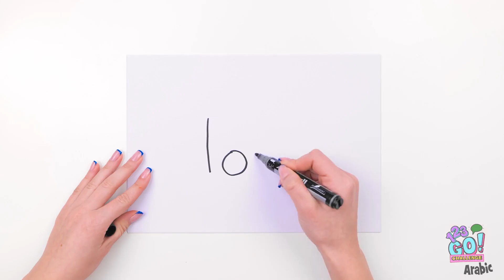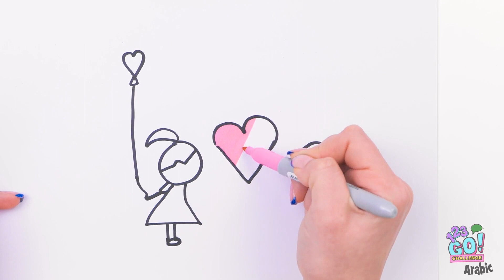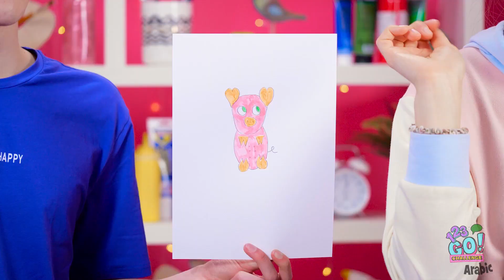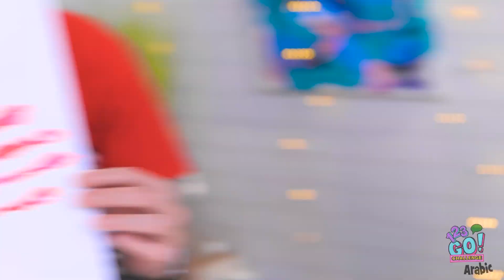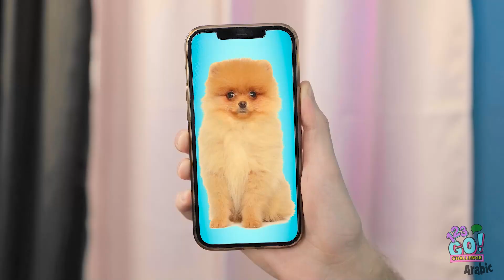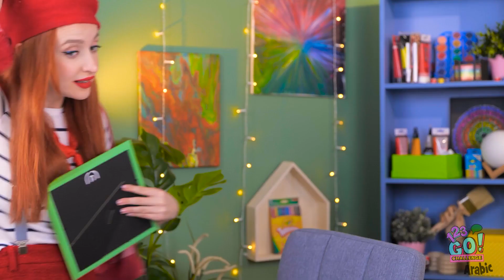حيل رسم عبقرية | مَن يرسم الغرض بشكل أفضل - نصائح ذكية للرسم عليكم تجربتها!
123 GO! CHALLENGE Arabic